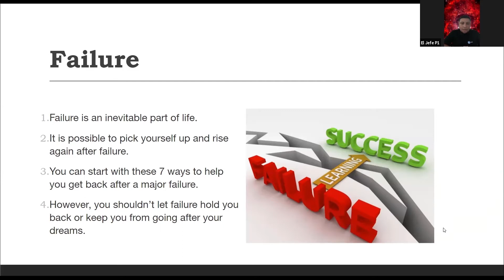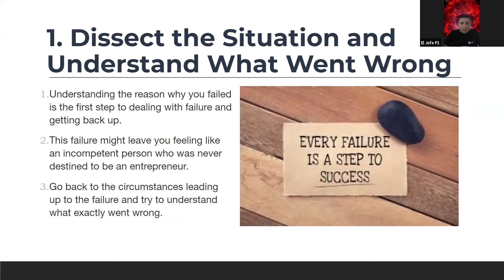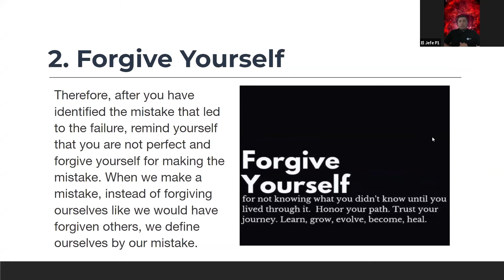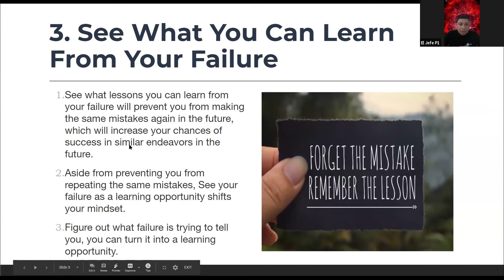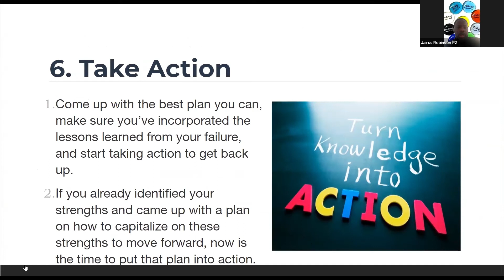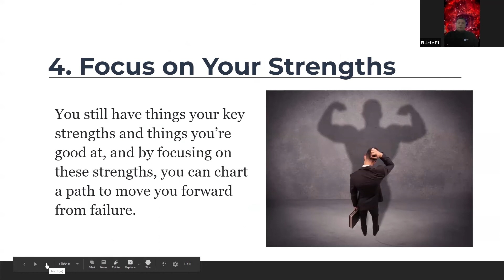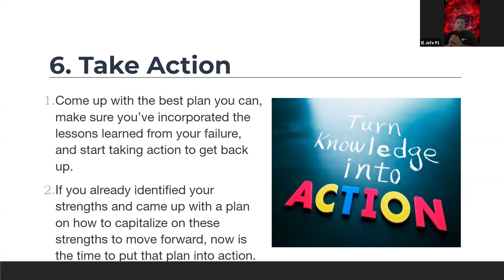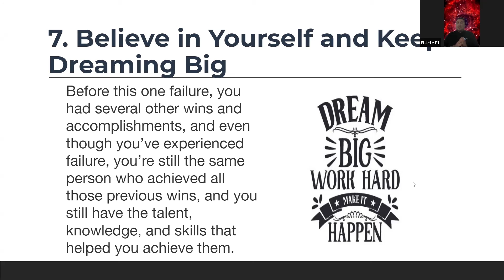CMC Daily Sessions: 7 Ways How to Get Back Up After a Major Failure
How do you pick yourself up from failure? In today’s CMC Daily Session, Jeffrey Cornejo will teach us the seven ways to get back after a major failure. Learning about forgiveness, focusing on oneself, and simply taking action are just some of your takeaways from this episode. Are you excited? No doubt, us too!

Be part of our growing team and start your career with us.